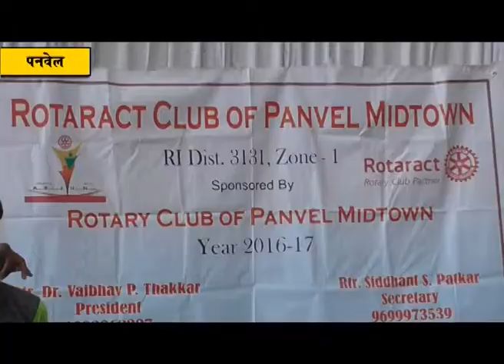रोटरी क्लब ऑफ पनवेल मिडटाउन च्या वतीने डॉक्टर दिनानिमित्त रक्तदान शिबिराचे आयोजन